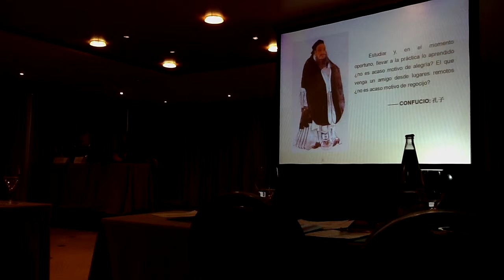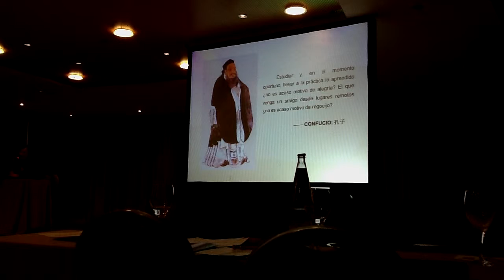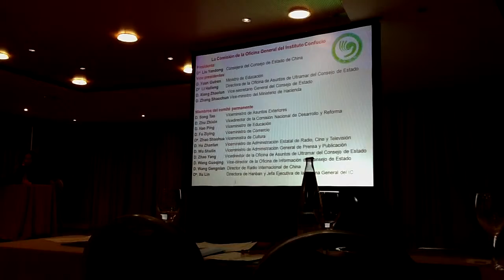Conferencia "Instituto Confucio" - Jornadas Formación Cultural Sevilla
JORNADA DE FORMACIÓN INTERCULTURAL "LA CHINA DE HOY"
Economía, cultura y sociedad en la China del siglo XXI
5 abril de 2011

Conferencia impartida por Dra. Bu Shan, Subdirectora China del Instituto Confucio de la Universidad de Granada.

Con la celebración de esta jornada se pretende mejorar la información existente sobre China y contribuir a fortalecer las relaciones entre los ciudadanos andaluces y chinos, tanto desde el punto de vista comercial, como cultural y social. Así mismo, se trata de reflexionar sobre las barreras, prejuicios y estereotipos existentes sobre los chinos y ofrecer nuevas perspectivas sobre las relaciones económicas y culturales entre Andalucía y China.

Esta jornada, es la tercera que organiza la Dirección General de Coordinación de Políticas Migratorias, en colaboración con el Colegio de Cultura China de Sevilla, que aborda la temática china en nuestra Comunidad. Las primeras jornadas, se celebraron en 2009, con el título "Acercándonos a China". Las segundas se celebraron en Granada, conjuntamente con el Instituto Confucio y la Universidad de Granada, con el título de "Melodías Chinas: Cultura, economía y sociedad en la China". Se dirige esta jornada a trabajadores de las entidades locales y de las administraciones, profesionales, empresarios, estudiantes, movimiento asociativo de inmigrantes y a los propios chinos que viven en Andalucía.